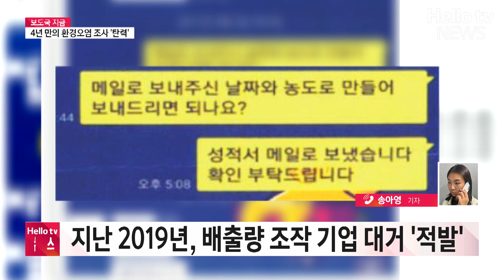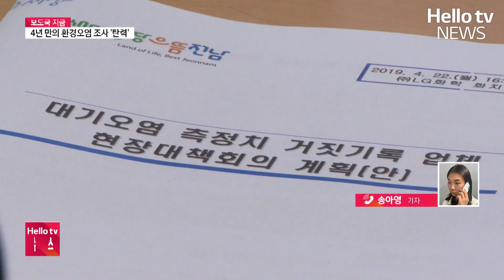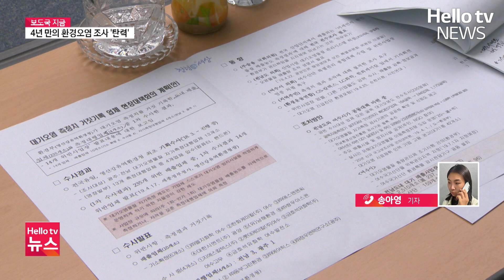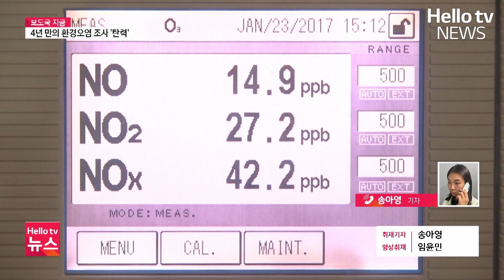여수산단 배출량 조작 기업 대거 '적발', 4년 지난 지금은?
4년 전 전국을 떠들썩하게 했던 여수 국가산단 입주 기업들의 대기오염물질 배출량 조작 사건, 많은 분들이 기억하실 텐데요.
이르면 다음 달부터 산단 주변 환경오염 실태조사가 진행될 것으로 보입니다.
산단이 주변 환경에 끼친 영향을 면밀히 살펴보는 조사인 만큼 이에 대한 궁금증이 커지고 있는데요.
보도국 지금을 통해 자세히 살펴봅니다.